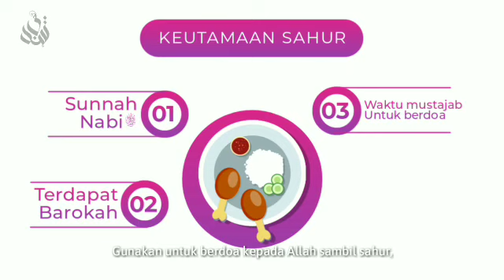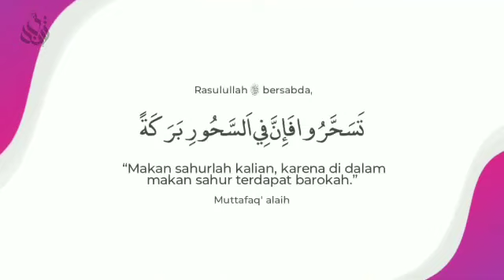BERKAHNYA SAHUR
jangan sampai kita luput dari sahur